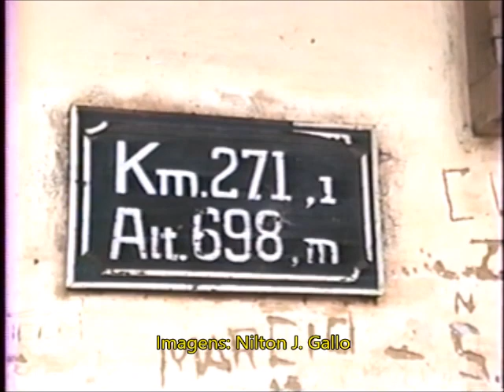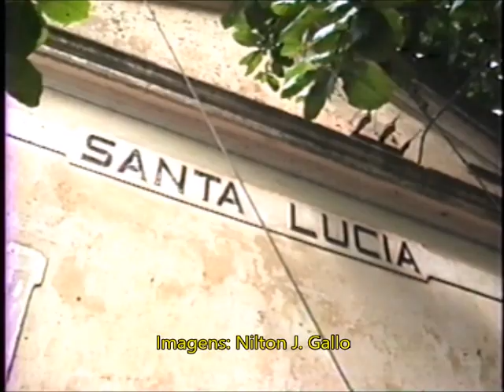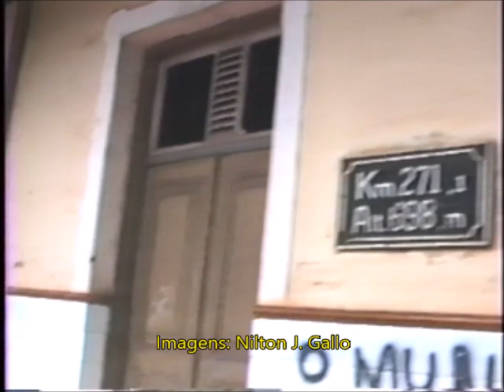Estação de Santa Lucia SP Trem de carga Locomotiva V8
Cenas da estação ferroviária de Santa Lúcia SP em 1989 mostrando aspectos gerais como casas, plataforma, cabine, etc., e a passagem de trem de carga com locomotiva elétrica V8